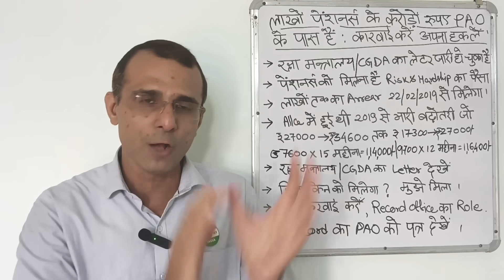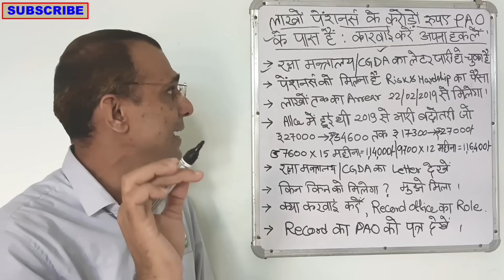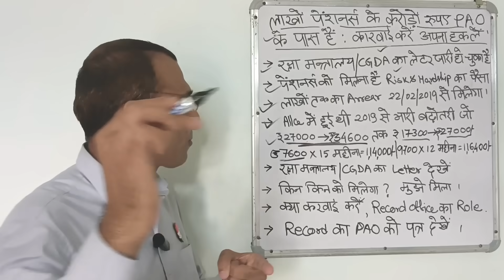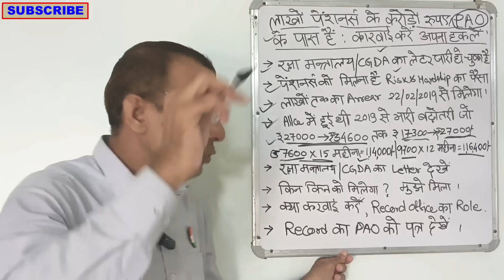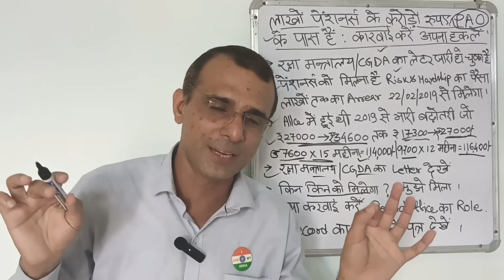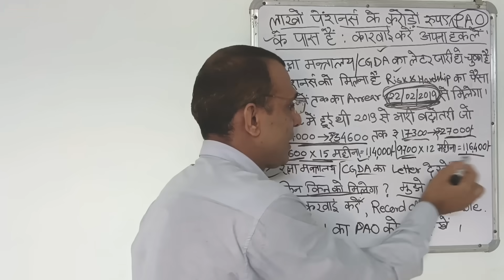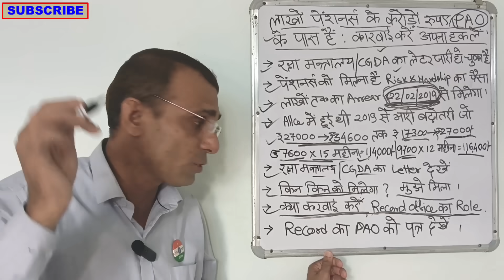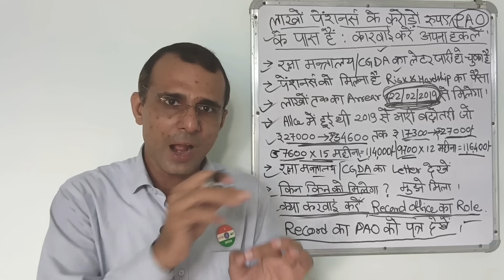Sep से Sub Maj का 1,16,400 तक का बकाया पेंशनर्स को 22/02/19 से PAO में पड़ा है, ऐसे लें ये पूरे पैसे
Sep से Sub Maj का 1,16,400 तक का बकाया 22/02/19 से PAO में पड़ा है, ऐसे लें ये Hardship का पैसा
खुशखबरी, 18 महीने के DA DR का Arrear में दीवाली धमाका dearne
शानदार, Record Office ने शुरू की कारवाई, अब Notional Increment मिलेगा
जबरदस्त जानकारी OROP Table से जुड़ी RTI के जरिए PCDA से मिली

खुशखबरी लेके आया है PCDA का Circular No 568

24/05/23 महत्वपूर्ण सैनिक जानकारियां
orop Arrear या Contempt of Court? 15 Dec update, 18 months arrear